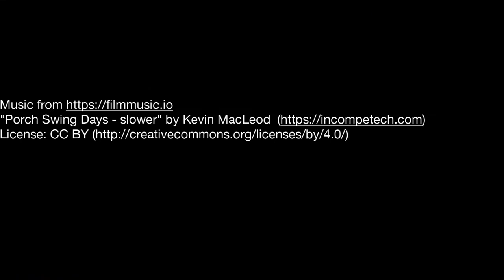Backyard Huglekulture 3 months on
Progress report on our Huglekulture 3 dimensional urbane vegetable and fruit tree garden.